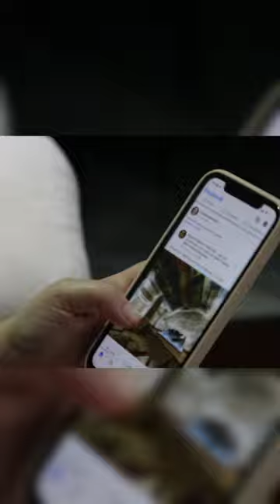our mobile use to limited 😱😨